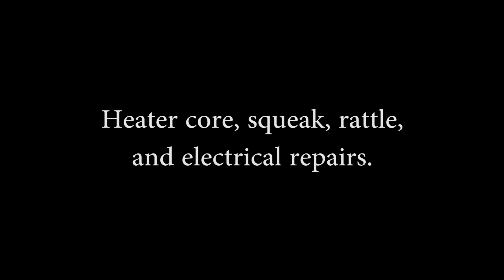Heater Core Timelapse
I replaced the heater core in my wagon, as well as trying to take care of any other odds and ends while it was all apart.